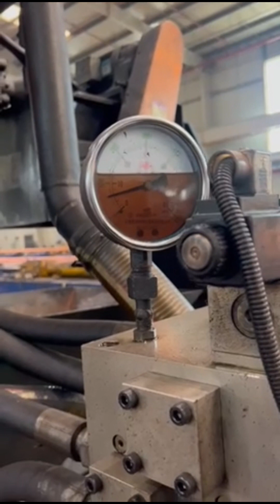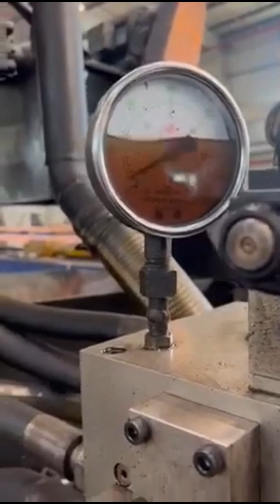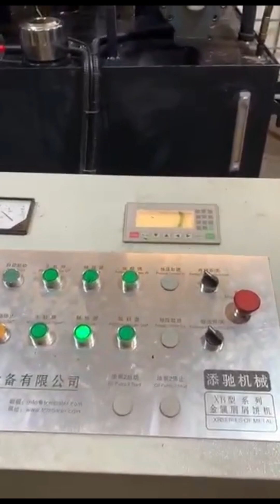scrap aluminum briquetting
Details of scrap aluminum briquetting, scrap aluminum briquetting machine, scrap aluminum briquetting press,

MATDAS is a professional scrap aluminum briquetting manufacturer and supplier in China for more than 20 years, and we can offer scrap aluminum briquetting for sale with a cheap wholsale factory price for our customers without any agent or dealers if you wanner buy our scrap aluminum briquetting.